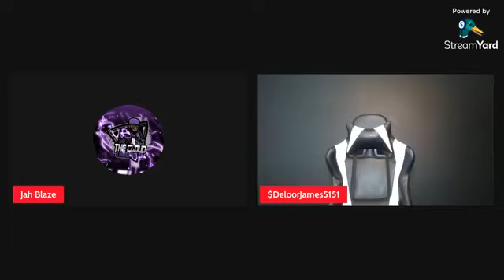The Cloud Chronicles With Deloor James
VP of SMOKE YOURS CREW
Deloor James